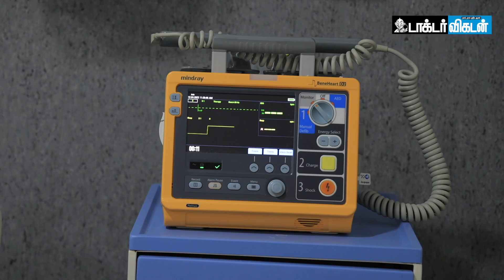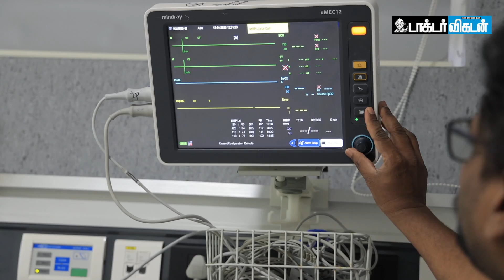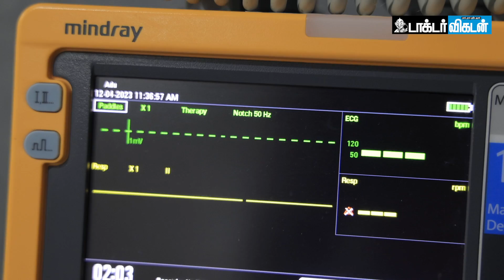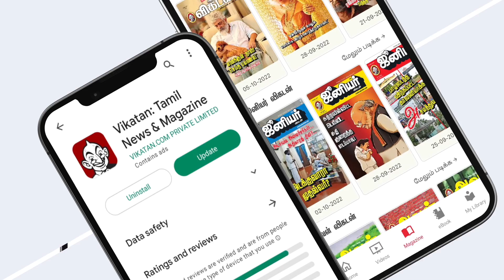Shock treatment-டால நின்னு போன heart-ஐ துடிக்க வைக்கலாமா? Dr Shankar Kumar Explains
Credits:
Producer: Jeni Freeda
Camera: Ramesh Balaji
Edit: Lenin. P

Item Title:                      Surgical doctor team performing surgery patient on operating room in hospital
Item ID:                         ULYTG5Y
Author Username:                 Sorapop
Licensee:                        Video Vikatan
Registered Project Name:         Video Stock
License Date:                    July 12th, 2023